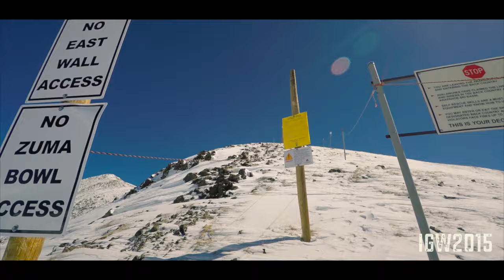IGW2015 - Short Cut (International GoPro Weekend)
International GoPro Weekend is back!
IGW is an annual three-day event where people from all over unite to share their stories with the world. This year's IGW saw over 60 GoPro enthusiasts from every continent submit content for this epic movie. With a wide variety of subject matter ranging from proximity flying to family outings, and a killer storyline, IGW2015 is sure to impress.

Additional Editing - Sebastien Barrier

Contributors - Andrew, Andrew Balabaal, George Finch, Bobby Dunson, Brain Came, Bruce Padron, Charice Wilczysnki, Chris Strode, Daniel Caldira, Devon Afro Thunder, Don Marco, Doug McCall, Eddie Payne, EpiCapture, Russell Hanson, Igor Stol, Jessica Jeffries, Josh "Dank Driven", Justin Bowman, Justin King, Katie Cook, Kirk Batterson, Kurt Krause, Lucio Fulber, Lucky Studios, Tom Jassen, Mario Stuckenberger, Mark Sandford, Matthew Lawbley, Mike Cartier, Nick Ohs, Ollie Spragg, Petr Juracka, Parker Fair, Pierre-Luc Doiron, Puccio Distefano, Rob Sheer, Robert Oreskec, Ross Traford, Scott Patterson, Segarra 97, Stretch Schreck, Tony Gibbs, Tony Marsh, Tory Grant, Rob Pelon, Luke Hively, Zeeshan Mirza, and Mike Cook.

**If you contributed content and don't see your name (or if your name is misspelled), please send us an email with the spelling of your name and the clip you contributed and we will add your name: ).**